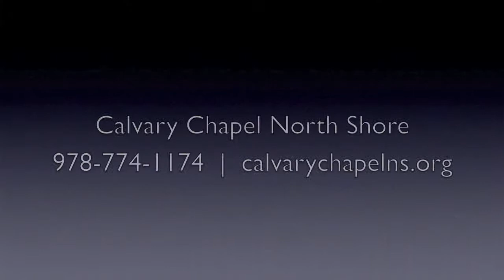Luke 5 Part 2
Pastor Mat teaches through the Gospel of Luke.